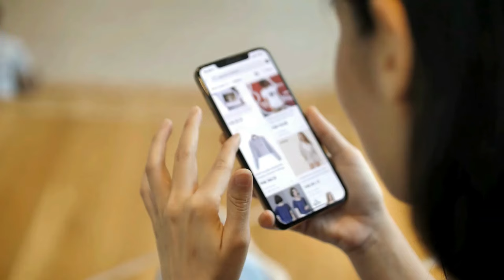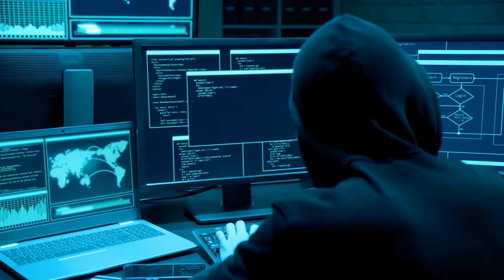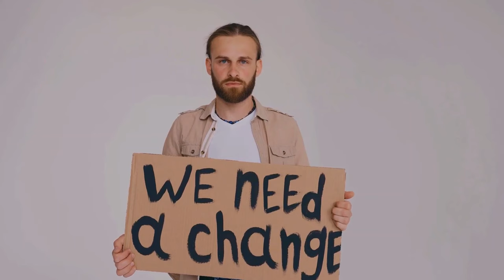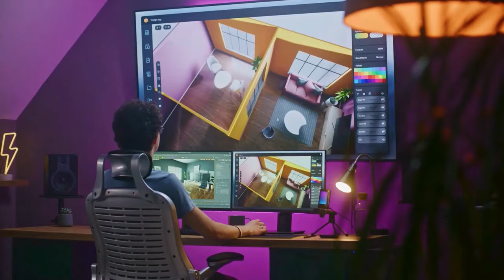Posting Kids Online 🚨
With school back in session, our children are spending more time out of our sight than ever before. In this video, I dive into the growing concern about sharing our children's lives online, highlighting the hidden dangers, long-term effects, and the importance of keeping our kids offline for their safety, privacy, and future. I share facts, solutions, and personal thoughts on why it’s time we rethink the way we document our children’s lives on social media. Let’s protect their childhood in the digital age—together.

Every year, millions of children go missing globally. According to international statistics:
United States: The National Center for Missing & Exploited Children reports about 460,000 children go missing annually.
European Union: Around 250,000 children are reported missing each year, approximately 1 child every 2 minutes.
Worldwide: Estimates suggest that 8 million children go missing globally each year, including those abducted, trafficked, or running away from dangerous environments.
These numbers highlight the importance of increased awareness, vigilance, and protective measures to ensure the safety of children worldwide.
0:00 Intro

Hashtags for Viral Appeal: